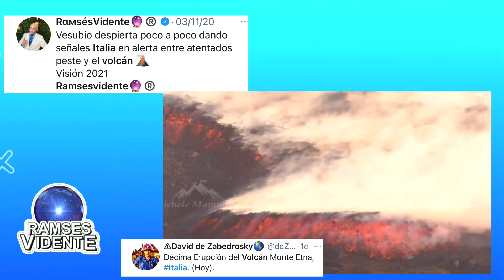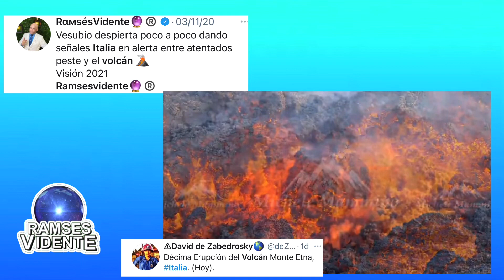🌋 El volcán Etna de Italia arroja cenizas tras las erupciones